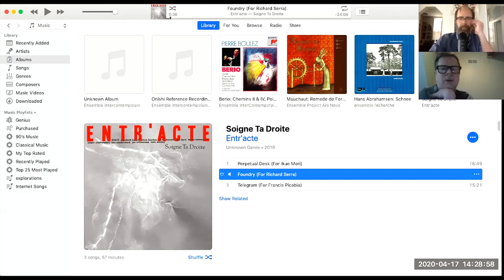Fellow Travelers #1 — Ken Vandermark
Ken Vandermark talks to us about his recording history, documentation as musical "postcards", rawness in performance, cross-pollination between the new music and avant-garde jazz scenes, issues of genre, capitalism, his work "Soigne Ta Droite", his relationship to visual arts and film, musical life in coronavirus times, and hopes for the future.

And follow his Instagram!

"Fellow Travelers" is hosted by EDN'S own Michael Lewanski.